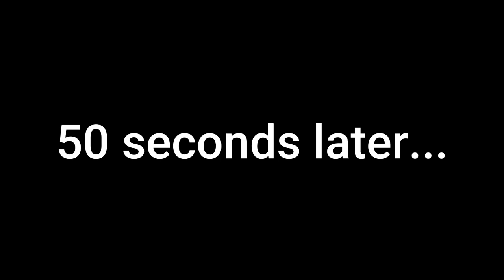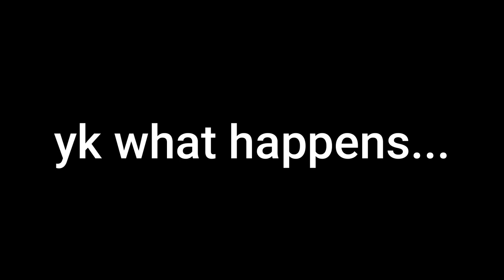Trenton, Ryder, and Trevathan abandon their teacher in the woods/Grounded